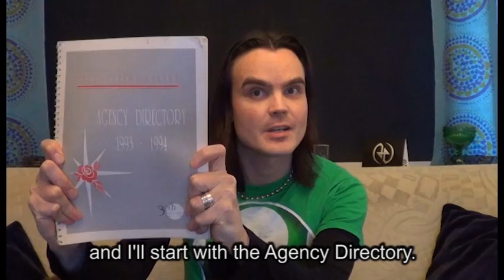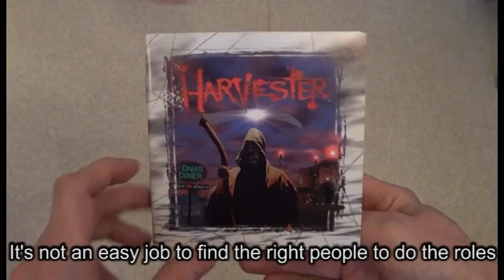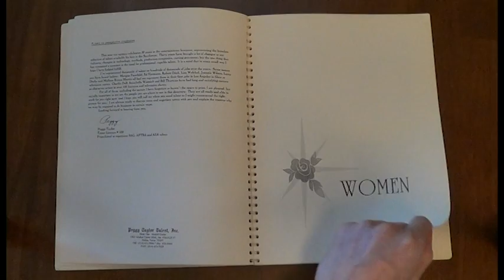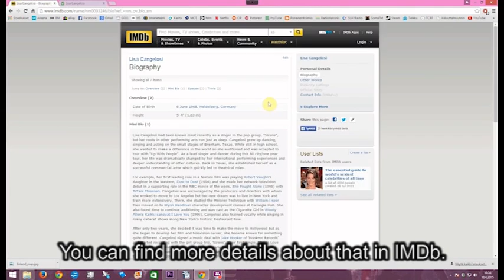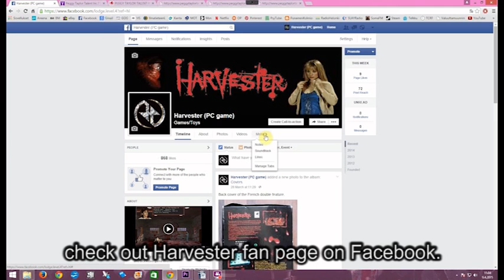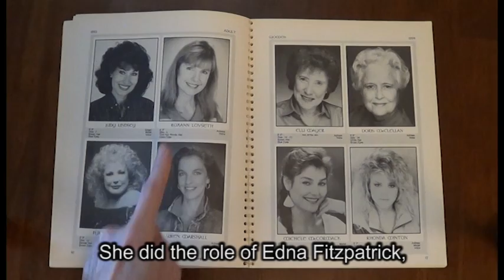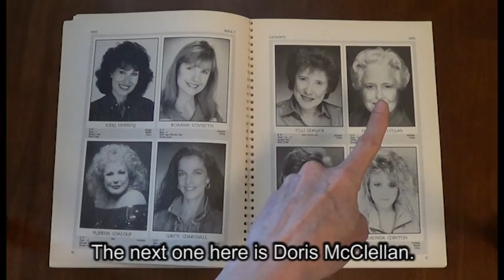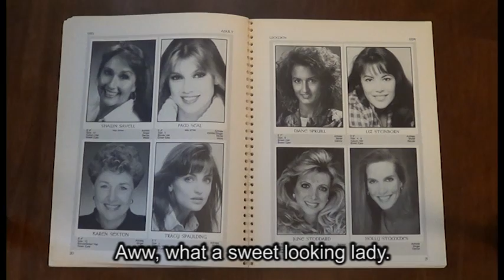Harvester Show: Casting, Part 1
The 1st episode of The Harvester Show is finally here! Who were the actors and actresses of the game and how were they chosen? Let's take a look behind the curtains and reveal the mysteries of Harvester one by one!